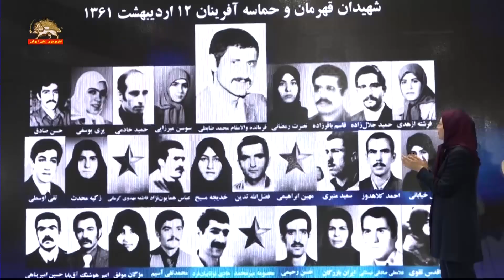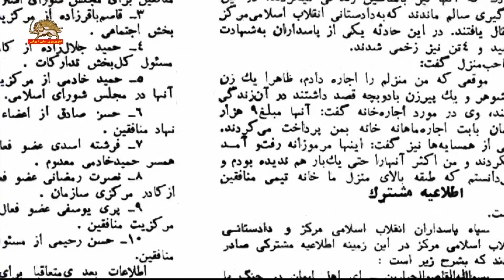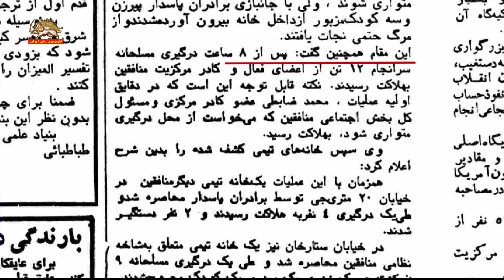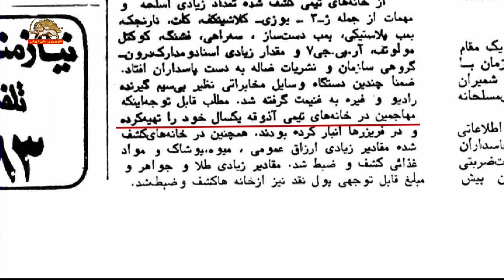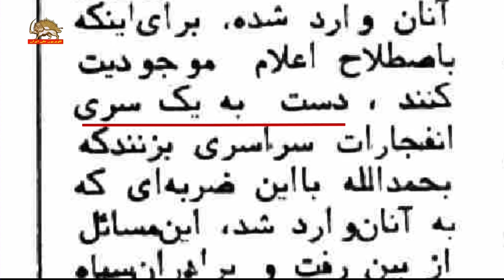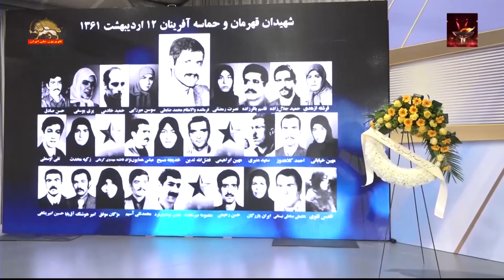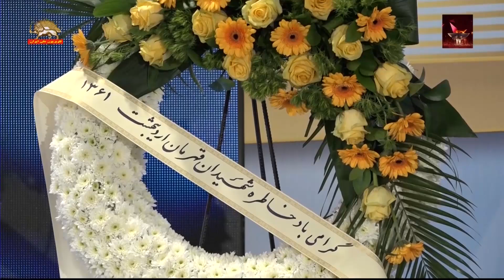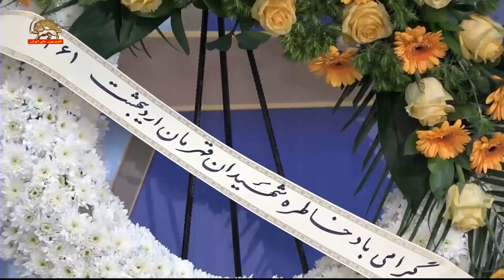یادواره شهیدان قهرمان ۱۲ و ۱۹ اردیبهشت۶۱ در جمع مجاهدین اشرف قسمت دوم